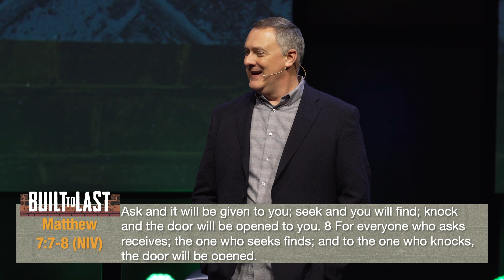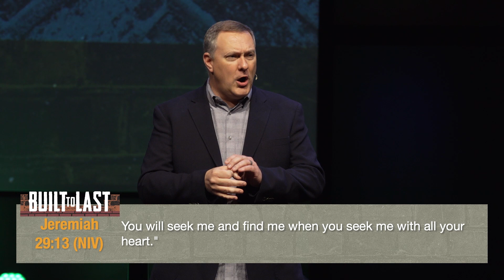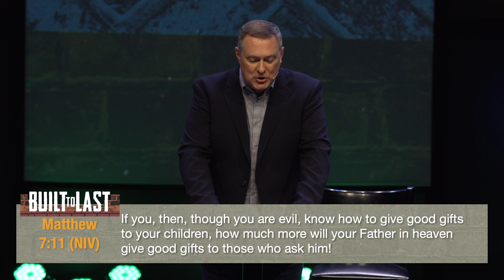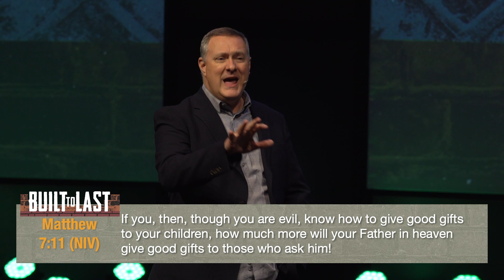Building Block #2: Ask Seek Knock (4/30/23)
God doesn’t want you to miss out on the most important things in life! If you need something, ask God. He cares for you and wants to give you the things you need. But it all starts with you. On Sunday, April 30, 2023, Pastor Chad Gilligan gives us three keys to receiving from God.